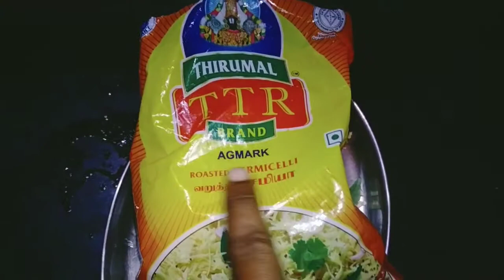என்ன ரகசியம் வாங்க எப்படி செய்யலானு பாக்கலாம்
thanking you